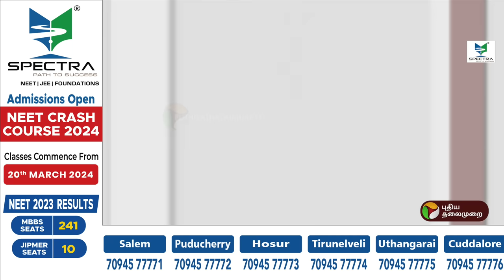மதிமுகவுக்கு செக் வைத்த தேர்தல் ஆணையம் | MDMK | ELECTION 2024 | PTT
BREAKING: மதிமுகவுக்கு செக் வைத்த தேர்தல் ஆணையம் | MDMK | ELECTION 2024 | PTT